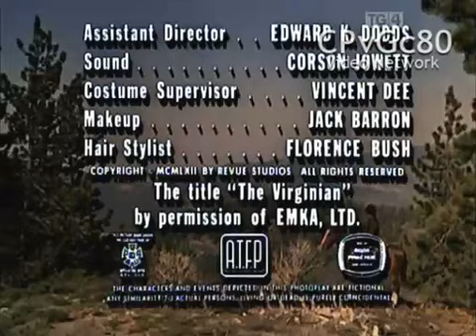Universal Television Logo (1991)